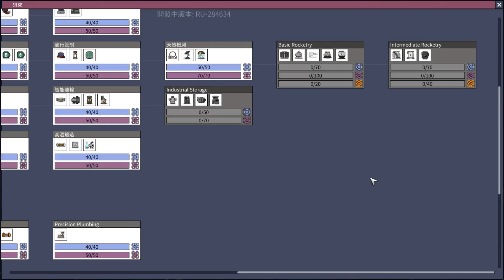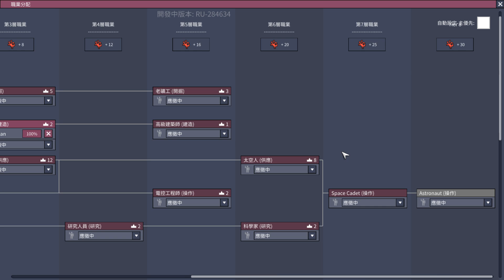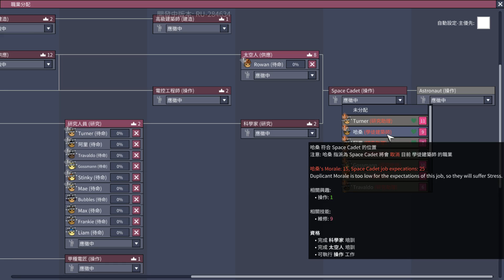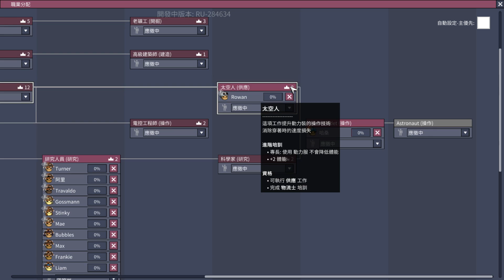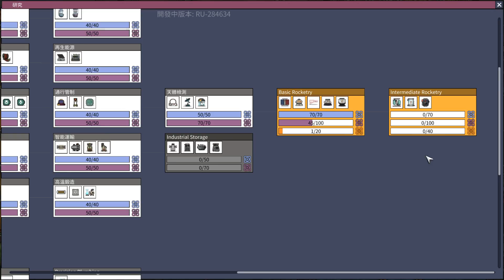小夜【缺氧Oxygen Not Included】火箭版更新 遊戲變順了？EP20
hello 大家好//
我是小夜~
希望你們會喜歡這類影片
如果有任何疑問
或者是想要我教的東西
歡迎在底下留言告訴我0.0
你們的支持是我出影片的動力!!

EU~RU版教學#OxygenNotIncluded#缺氧